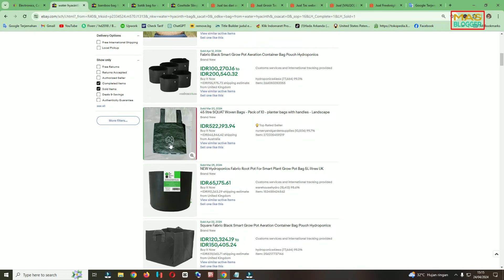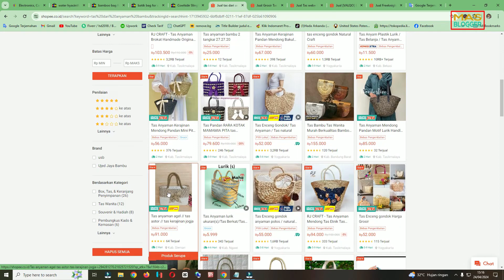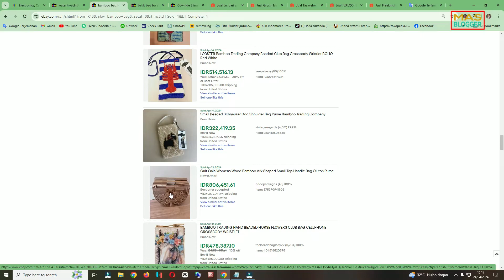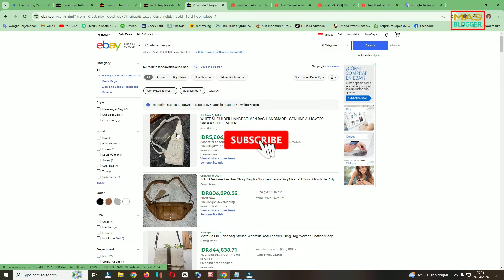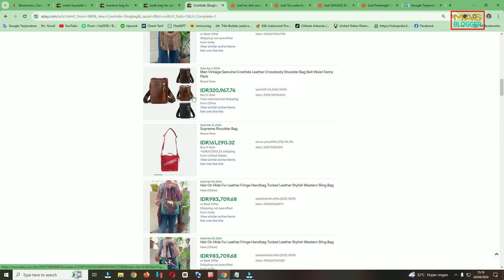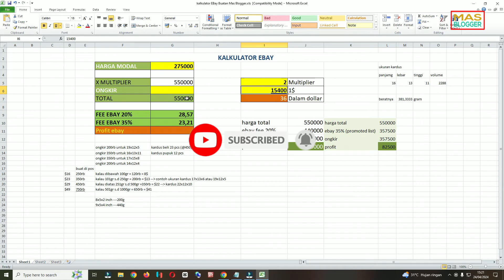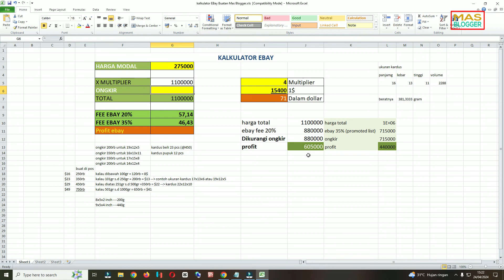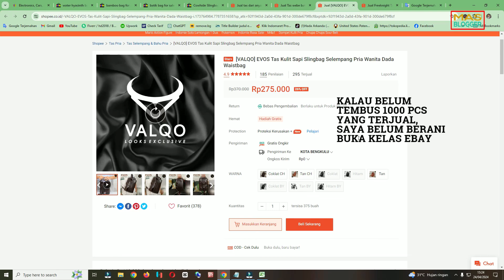CARA MENDAPAT UNTUNG BESAR DARI JUALAN TAS DI EBAY UNTUK PEMULA 2024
CARA MENDAPAT UNTUNG BESAR DARI JUALAN TAS DI EBAY UNTUK PEMULA

Video mas blogger kali ini tentang mengenal pasar tas yang cuan berkali lipat di ebay 2024 dan cara riset tas yang laris manis di ebay 2024 yang benar untuk pemula. Video ini juga diajarkan cara menghitung profit dari jualan tas di ebay 2024 untuk pemula.

Video ini bisa menjadi cikal bakal panduan untuk pemula mengenal potensi pasar tas di ebay dan menghasilkan penghasilan tambahan dengan jualan tas di ebay untuk panduan pemula. Semoga setelah menonton tips diatas juga bisa menjadi tips sukses bisnis jualan tas di ebay bagi pemula.